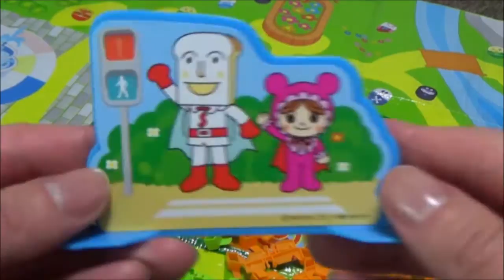Anpanman Toy cars. アンパンマン おもちゃ つなげてくねくねロード パトカー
Anpanman Toys cars.
アンパンマンのおもちゃ。つなげてくねくねロードをつなげてみたよ。
くねくね、くねくねおもしろい。音楽もなるよ。

◎Anpanman toys アンパンマン　ぱっとひろがるパン工場　bakery bread shop.party.